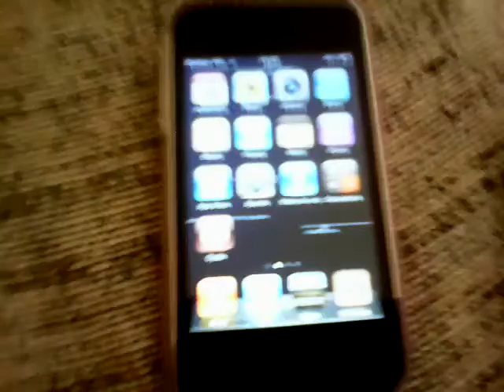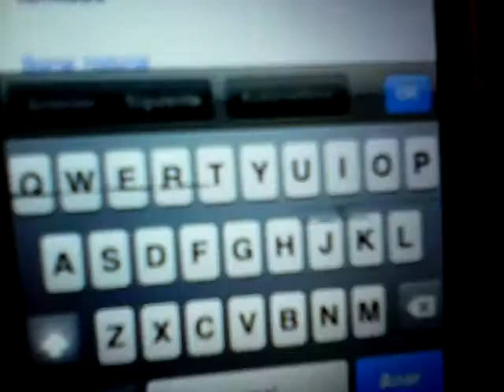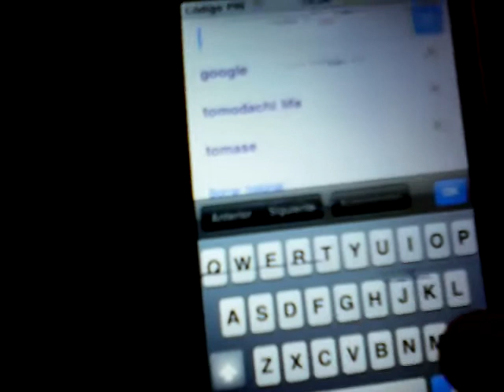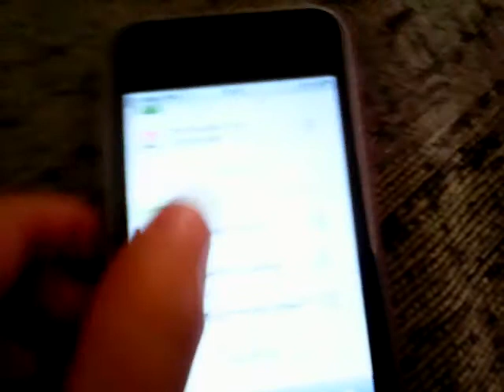Cómo encontrar el navegador de miiverse en google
El navegador es muy bueno y común en estos momentos